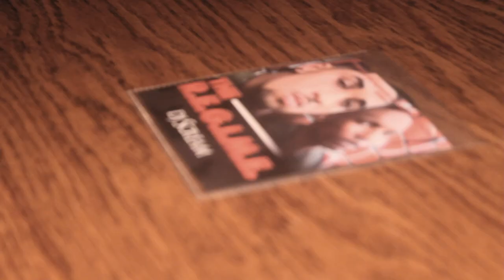Zaytoven Presents THE R.E.G.I.M.E. "GO OFF" Live Performance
Twitter.com/MOETHEFAMOUS
Twitter.com/TWAN2TRILLION
Twitter.com/iZaytoven

THE R.E.G.I.M.E. Mixtape Hosted by DJ SCREAM on DATPIFF.COM
FACEBOOK: THE R.E.G.I.M.E. - download link

Shot/Edited by Twitter.com/Sevvyn for Twitter.com/ShowLovePromo